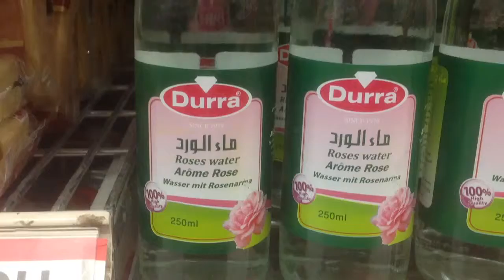Kosher Titles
Marketing